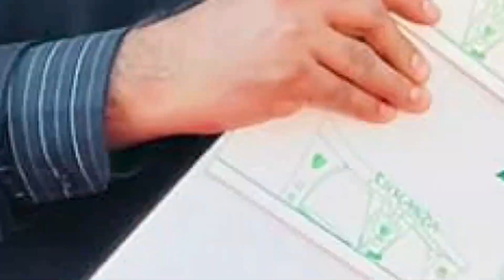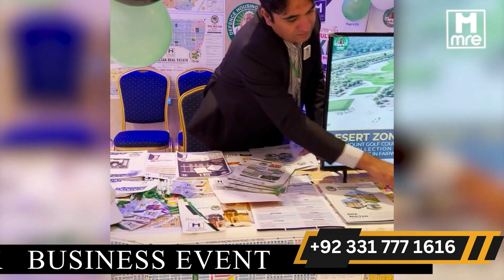DHA Multan All Delivered Projects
DHA Multan is committed to safeguarding and maximizing the ROI of all investors and providing the best facilities for its residents.

DHA Multan Latest Development Updates MOUs Jan 2022 by Shahid Choudhry CEO MRE Multan Real Estate

DHA Multan Zoo I ‎ملتان کا سب سے اچھا چڑیا گھر by Shahid Choudhry CEO of Multan Real Estate

Att to PM of Pakistan Imran Khan I انکم ٹیکس آرڈینینس 2001 کےسیکشن(4)68 کو فوری طور پر ختم کیا جائے

DHA Multan Sector I , E & J Price Updates with Aerial View I Shahid Choudhry Multan Real Estate.

DHA Multan Sector D Latest Price Updates and Aerial View I سیکٹر ڈی کی تازہ ترین صورت حال I MRE

DHA Multan Sector B2 Latest Price Updates I Latest Condition via Aerial View I Multan Real Estate

How To Check DHA Multan Karachi EXPO Balloting Results I کراچی ایکسپو کے قراعہ انداذی کے نتائج معلوم

For more updates contact at the given number:
Shahid Choudhry(CEO)